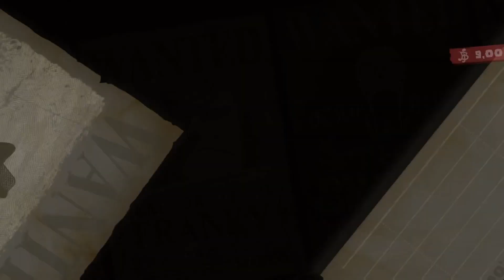One Piece Odyssey - Bounty: Bandit Nine Gillian